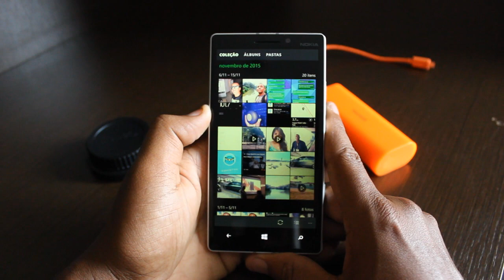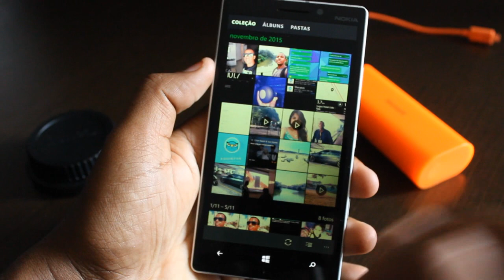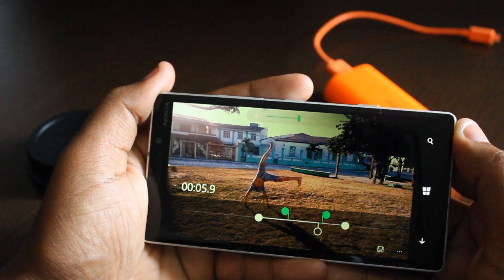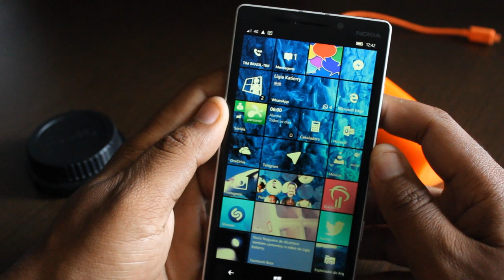Windows 10 Mobile: Slow Motion (Câmera Lenta)